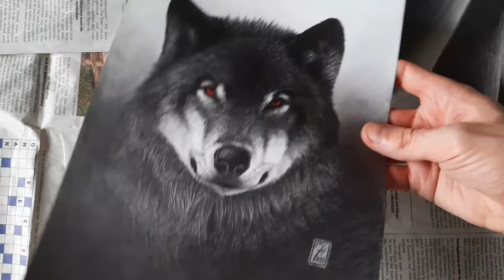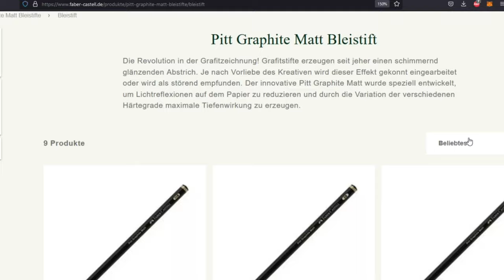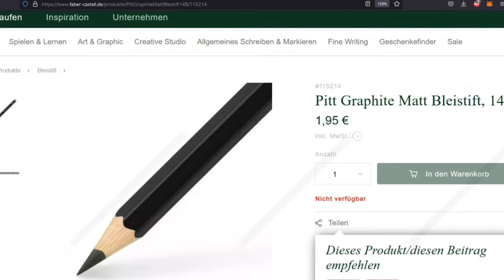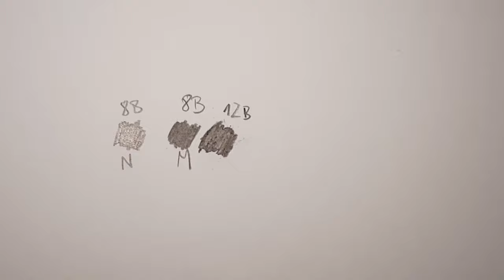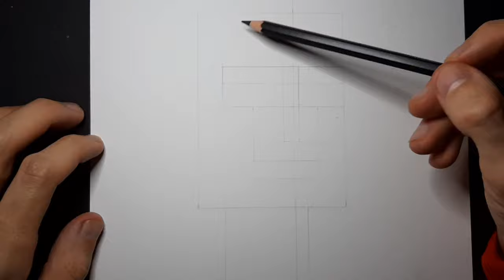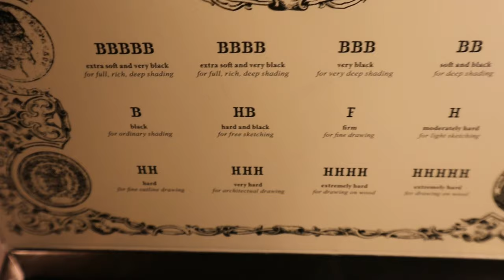Bleistifte, die NICHT SPIEGELN!? Faber-Castell Pitt Graphite Matt im Test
Hey Leute, wenn ihr viel mit Bleistift zeichnet, werdet ihr das Problem kennen: Aus bestimmten Winkeln reflektieren die dunkelste Flächen eurer Bilder das Licht, wodurch ein silbriger Schimmer entsteht. Die Stifte von Faber-Castell aus der Reihe Pitt Graphite Matt nehmen sich dem an und wollen diese Spiegelungen reduzieren. Wie gut das funktioniert, testen wir mal in diesem Video. Viel Spaß. :)

Material

Faber-Castell Pitt Graphite Matt 11er Set*
Faber-Castell Pitt Graphite Matt 6er Set*
Faber-Castell Pitt Graphite Matt einzeln*

Mono Zero Radiergummistift*

J. Roosevelt: "Sandalwood"

Auf dem Kanal Zeichenprozess fertige Zeichnungen mit Bleistift an. Hauptsächlich Porträts und Tierzeichnungen. In kürzeren und längeren Zeichentutorials zeige ich euch, wie ich Zeichnen übe und Zeichnen lerne und hoffe, dass ich mein Wissen vor allem für Anfänger. Damit das Zeichnen für Anfänger leichter fällt.